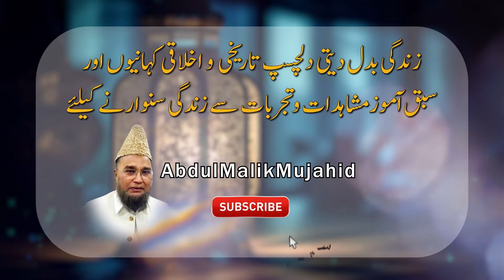Arbi Shaikh ne Uryan Libas Misri Raqasa ko Kase Dawat Di ? | Story No 350